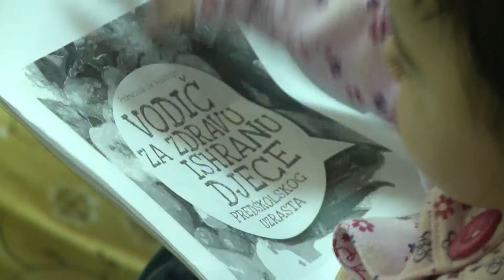Dom zdravlja Tuzla nizom aktivnosti obilježio 7. april Svjetski dan zdravlja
Dom zdravlja Tuzla je Svjetski dan zdravlja – 7. april, obilježio  sa nekoliko događaja u organizaciji Službe opšte/porodične medicine. U Centru Doma zdravlja u savjetovalištu za dijabetes pacijenti  su imali  priliku za mjerenje nivoa šećera u krvi i krvnog pritiska. U Mjesnoj zajednici Solana, medicinski timovi Patronažnog odjeljenja  iste aktivnosti organizovali su  za stanovnike ove mjesne zajednice. Također, u dispanzer za predškolsku djecu, dr. Zinaida Topčić je održala  predavanje o temi „Ishrana djece predškolske dobi“.

(RTV7)